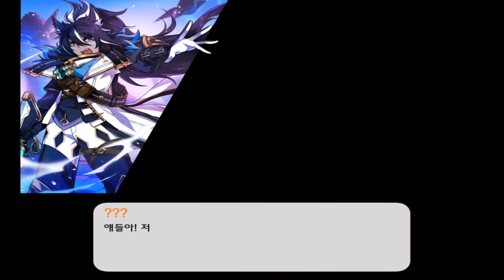[Elsword KR/엘소드] 에픽 스토리 Ep.44 백귀의 땅으로/Ep.45 첫 번째 혼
고화질 처리 하느라 늦게 올리네요

0:00 Ep. 44 포탈 기술자 칼론
06:17 Ep. 44 재출정
14:11 Ep. 45 오로라를 찾아서
20:54 Ep. 45 낯선 조우
26:17 Ep. 45 오로라의 조력자
32:47 Ep. 45 터놓는 진심
40:16 Ep. 45 회한의 목소리
50:38 Ep. 45 백귀왕이 보았던 것